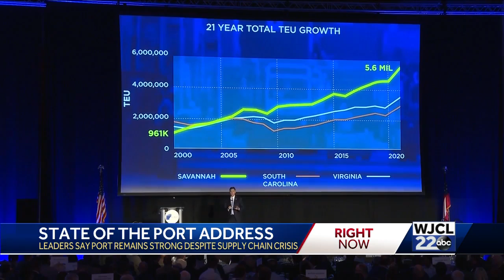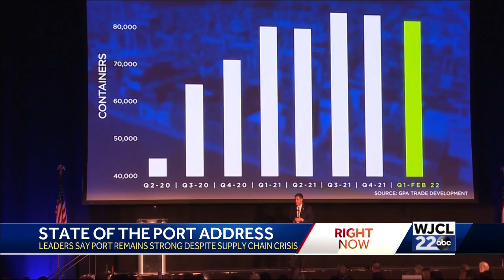Georgia Ports Authority: State of Savannah's port is strong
During the GPA's State of the Port address Thursday, they unveiled plans to expand the Port of Savannah's container capacity by 60 percent.